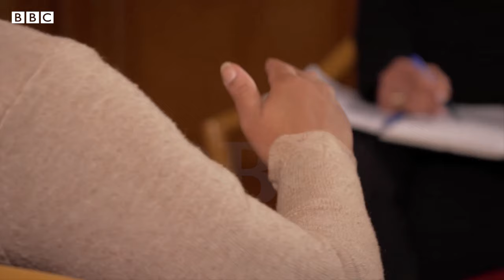Aasia Bibi Interview with BBC - BBCURDU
بی بی سی کے ساتھ خصوصی انٹرویو میں توہینِ مذہب کے جھوٹے الزام میں آٹھ برس تک قید رہنے کے بعد بری ہونے والی پاکستانی مسیحی خاتون آسیہ بی بی کا کہنا ہے کہ دورانِ قید انھیں کہا گیا کہ اگر وہ مذہب بدل لیں تو رہا ہو جائیں گی۔